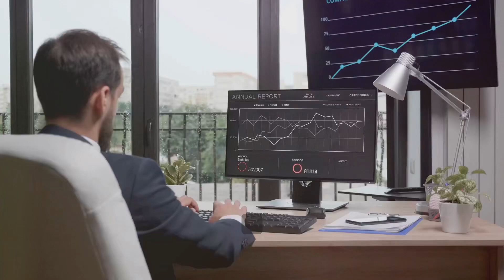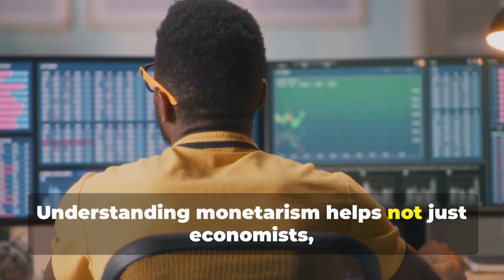What is Monetarism?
Monetarism is a theory in economics that suggests controlling the money supply in the right way will lead to economic stability. This is a powerful idea suggesting that establishing an appropriate money supply has an impact on the long term sustainability of society.